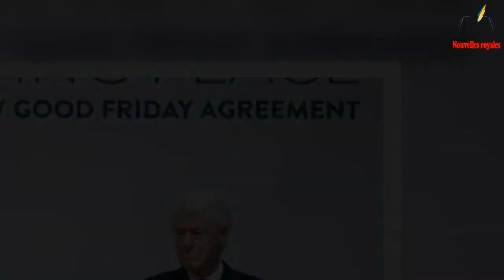La reine humiliée par Bill Clinton après que l'ancien président l'ait snobée pour du curry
-Aidez-moi à aimer + suivre cette chaîne + partager cette vidéo
-Merci beaucoup
Mariage royal
Kate Middleton
Prince William